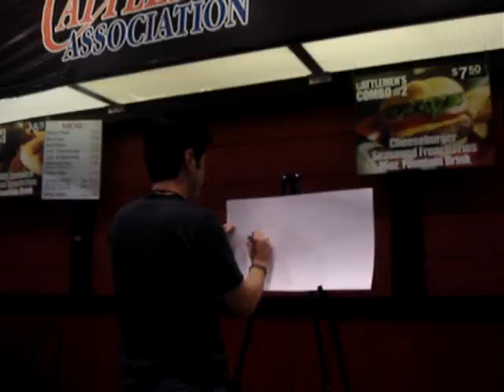NQC - Bryan Hutson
Pictionary